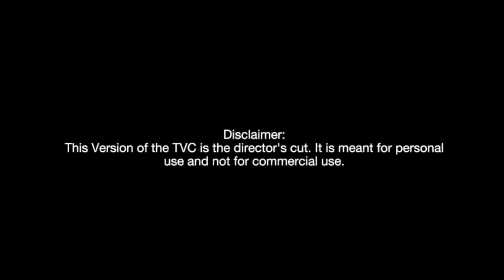Domino's Juniors Joy Box Director's Cut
Production House : Eeksaurus
Director : Suresh Eriyat
Producer : Nilima Suresh Eriyat
Executive Producer : Mehernosh Dastoor
DOP : Jay Oza
Casting Director : Meera Unnikrishnan & Mohit Sigla